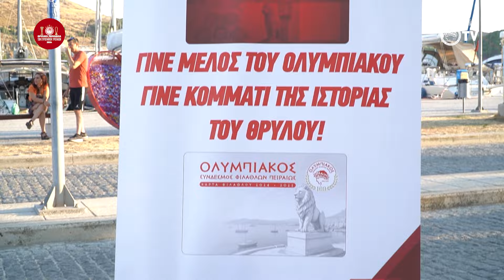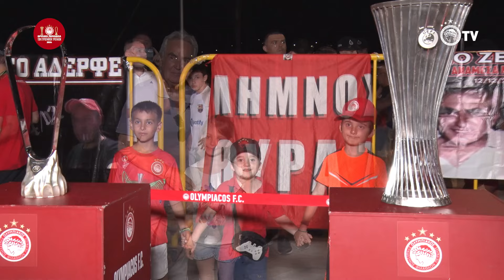Στη Λήμνο υποδέχθηκαν​ τα δύο Ευρωπαϊκά τρόπαια του Θρύλου!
Δείτε το video του Olympiacos TV από τη Λήμνο​​​ και τον κόσμο που βρέθηκε εκεί για να φωτογραφηθεί με τα δύο Ευρωπαϊκά τρόπαια του Ολυμπιακού​​!